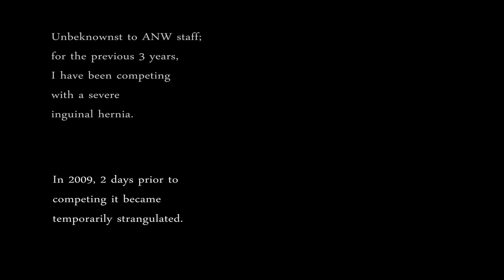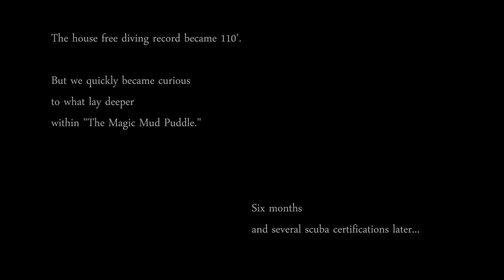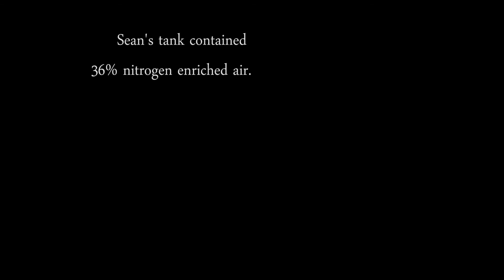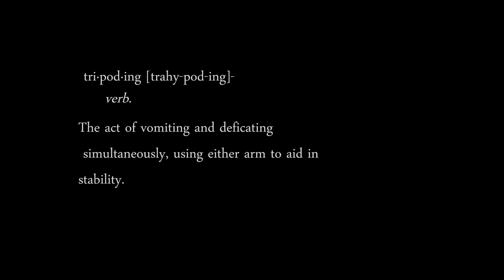Sean Morris 2012 American Ninja Warrior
Rough Cut. No Narration, yet.